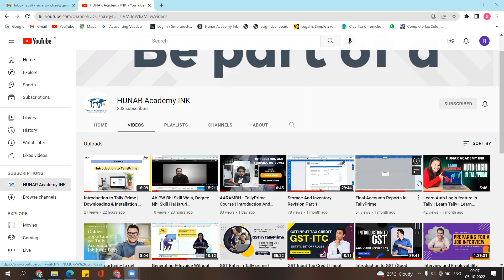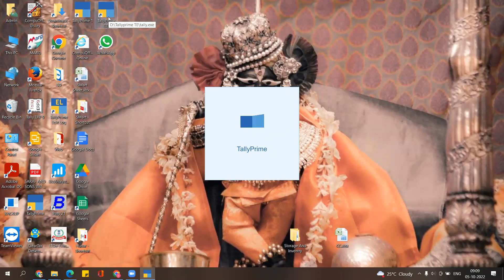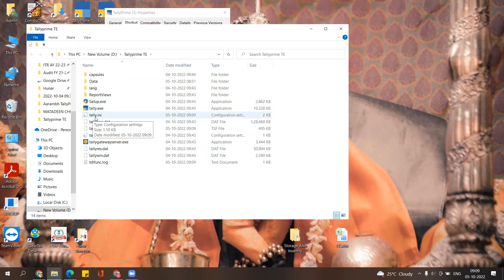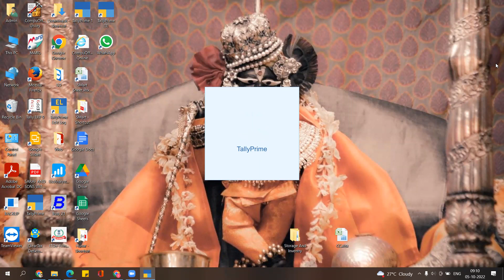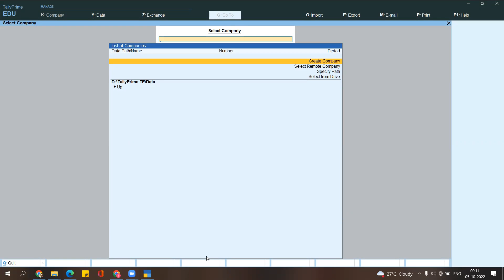How to Change Tallyprime or Tally.ERP9 Data Path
AARAMBH - Tally Prime Course
 AT HUNAR ACADEMY INK YOUTUBE CHANNEL
LIVE Q&A - 9.00 PM to 10.00 PM (Saturday and Sunday)

EDUCATOR & TRAINERS:
Rajendra Dangwal Sirji ( M.COM , LL.B)
Rohit Dangwal ( B.COM,DCA)

Happy Learning !!